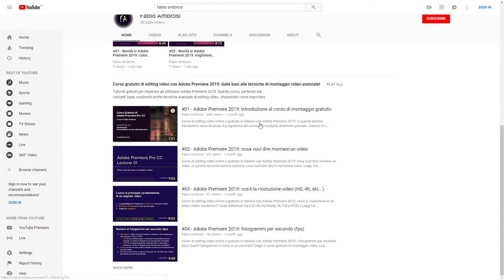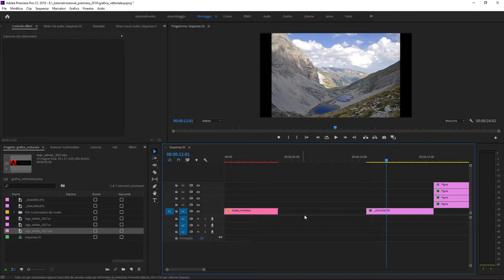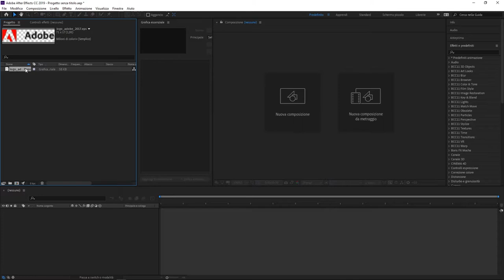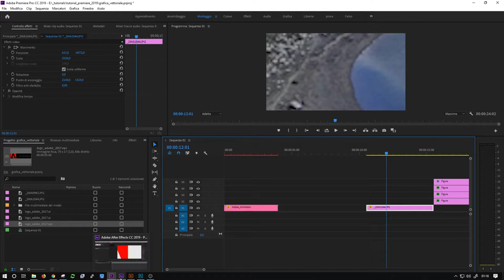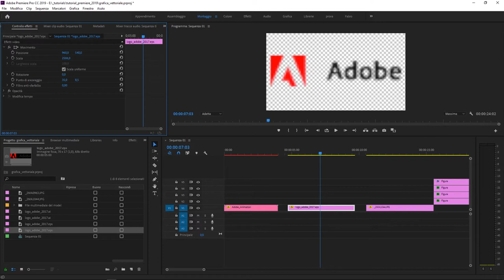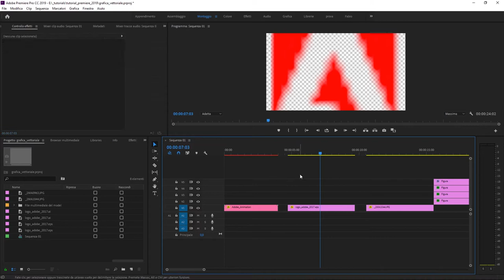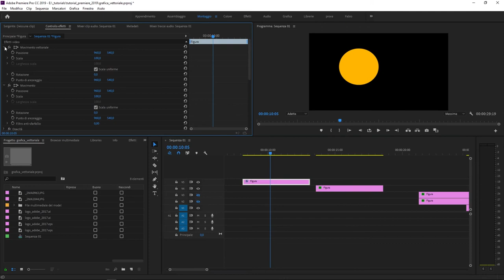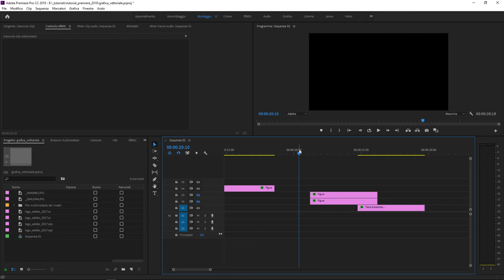#03 - Novità in Adobe Premiere 2019: Grafica vettoriale..come fare?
Nel preparare questo tutorial avevo l'obiettivo di mostrare la nuova funzione "movimento vettoriale" introdotta in Adobe Premiere 2019. Tuttavia, cercando in rete, ho notato come molti montatori video avessero difficoltà a lavorare con grafica vettoriale in Adobe Premiere e chiedessero lumi, ad esempio, su come poter scalare all'infinito immagini vettoriali realizzati con software come Adobe Illustretor. Da qui l'idea di spingermi oltre e fare un po' di chiarezza. In questo tutorial vedremo come lavorare con grafica vettoriale in Adobe Premiere 2019 e quali novità sono state introdotte nella release 13.0 .

Il sito da cui scaricare gratis loghi di brand famosi in formato vettoriale